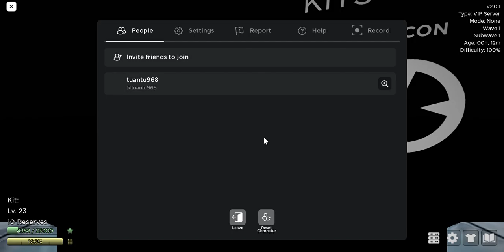i... I HATE SNIPER I HATE SNIPER I HATE SNIPER I HATE SNIPER I HATE SNIPER I HATE SNIPER I HATE SNI-